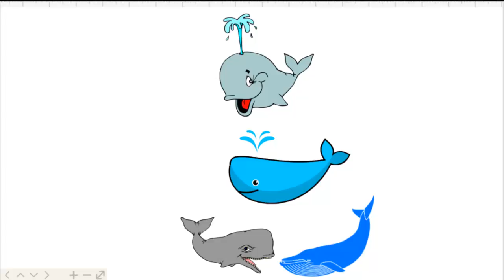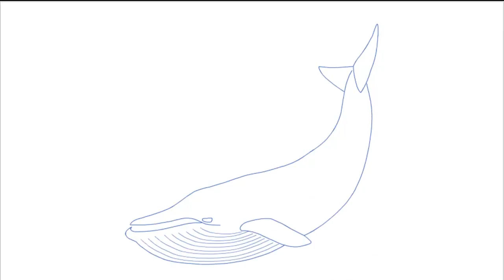Як намалювати кита крок за кроком, малюємо веселого кита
Кит, як намалювати кита, draw, howtodraw, youtubekids, як намалювати кита крок за кроком, малюємо веселого кита
Крок 1.
Почнемо з малювання ескізів. Почніть з малювання великого кола підстави для тіла, а потім "лінія руху" кита. Нарешті, додайте дві лінії для плавців
Крок 2.
Починаємо малювати верхню частину голови і передню частину тулуба кита. Після чого малюємо очі.
Крок 3.
Тепер ми можемо малювати передні плавці кита, так як ви бачите на малюнку. Після малюємо киту грудку. Як тільки ви це зробите, ви можете перейти до наступного кроку.
Крок 4.
У цьому кроці ми малюємо киту рот і задній плавець, він же і хвіст так як ви бачите на малюнку.Зітріть всі допоміжні лінії, якими ви керувалися у процесі малювання.
Крок 5.
У цьому кроці ми проводимо вертикальні лінії вздовж тулуба кита, так як ми говорили в першому кроці нашого поетапного малювання. Після додайте дрібні деталі на своєму малюнку, які додадуть киту ще більшої реалістичності.
Крок 6.
От і все! Я впевнений, що ти і не думав, що намалювати кита буде так просто! Приєднуйся до нас ще, будемо малювати разом весело і легко. До зустрічі!